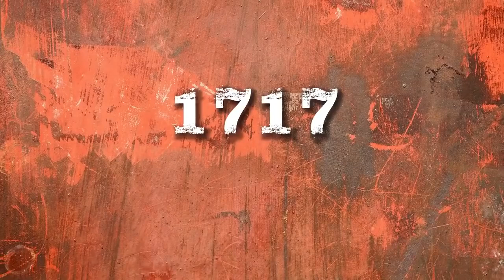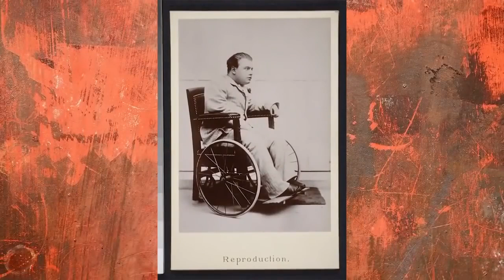10 DZIECI POLSKICH PRZYWÓDCÓW